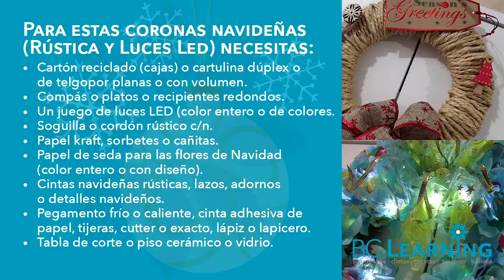Corona navideña de yute 1/1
​@bclearninglive Recolecta hilo de yute o soguilla, cartón y arma tu corona rústica para deslumbrar en esta Navidad.

Exitos & Bendiciones
BC-Learning